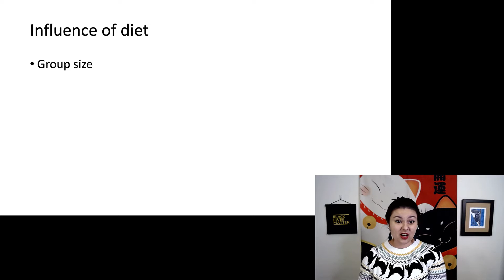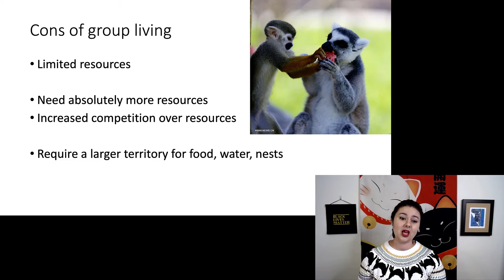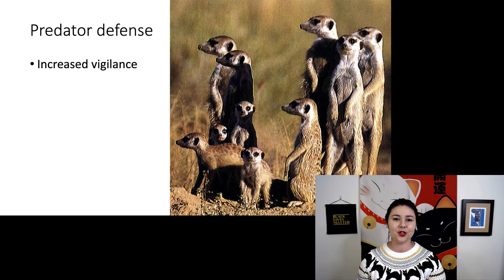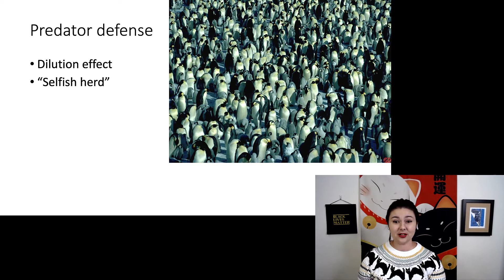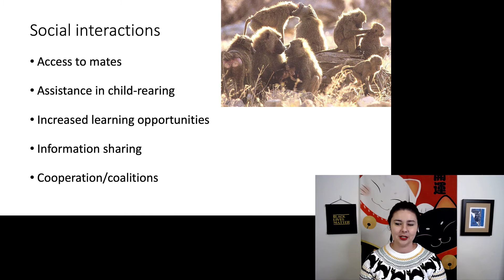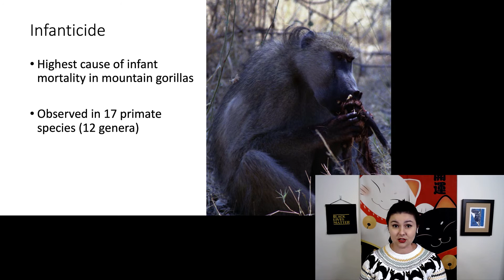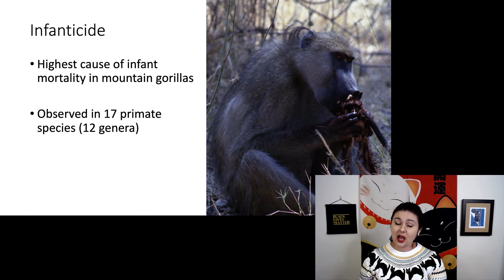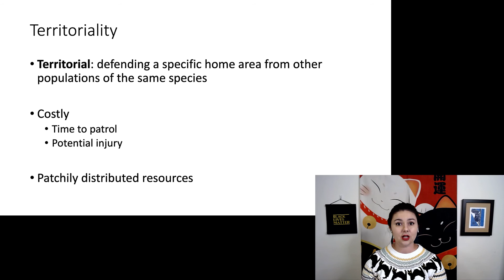Why do primates live in groups?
Why do primates live in groups?, Primate social behavior part 1
Being social means you have to deal with other people.  Let’s talk about the benefits and detriments to living in a group.